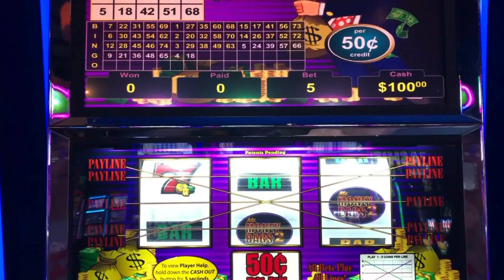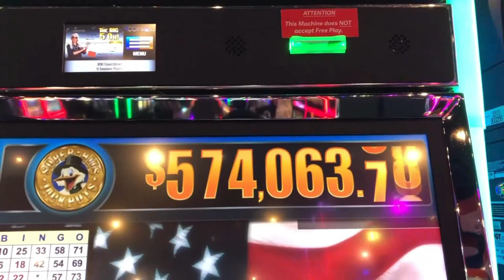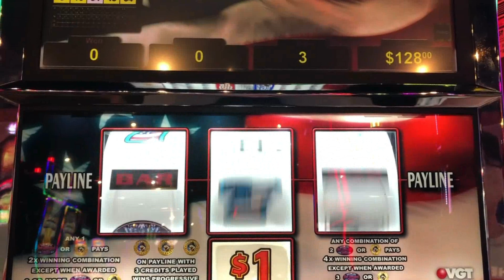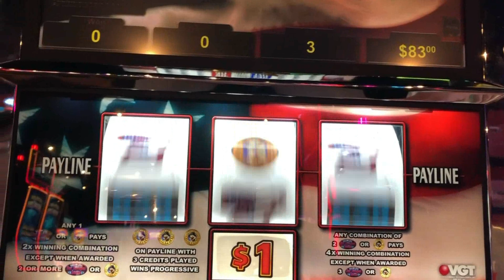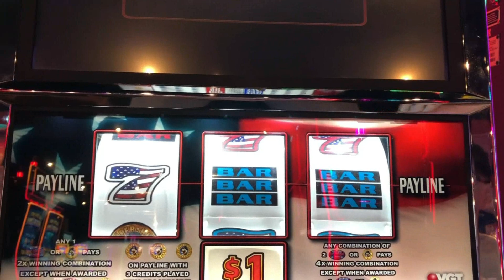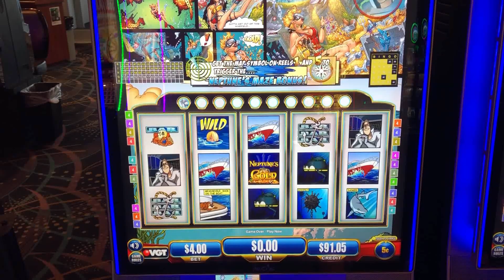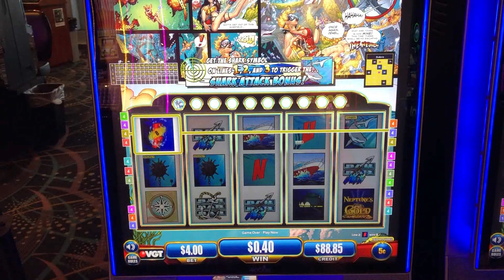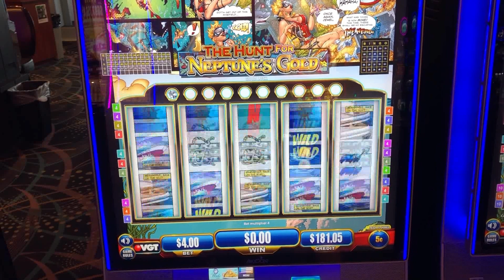VGT Red Screen* Mr. Money Bags* Neptunes Gold *With JJ SlotPlay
Hello YouTube!! Your watching JJ slotplay, stage name Jenny and Joe. We love to go to the casino whenever we can. We like to spin and win on all types of machines, including VGT slot machines. Joe usually does the recording, and Jenny does the spinning. If you like this video give us a BIGGGGGG Thumbs-up.   As always " We'll See You At The Casino"!